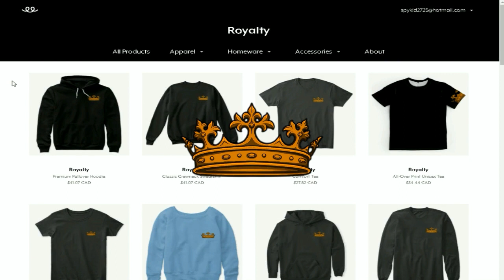A BROTHERS RIVALRY | WHO IS THE STRONGEST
Merch!!!

When is Origins!
- Comes out DAILY!